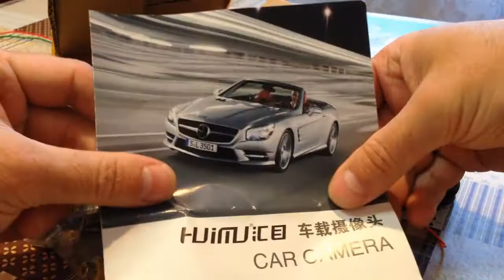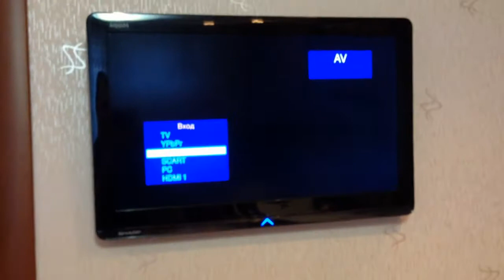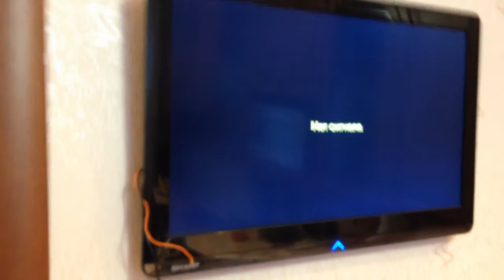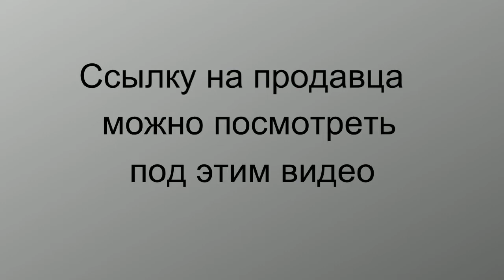Камера заднего вида Skoda Octavia + проверка.